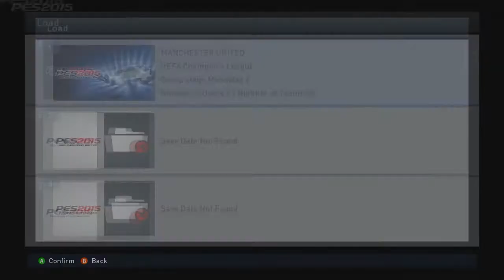Pro Evolution Soccer 2015-PES15- Porównanie z Fifą, Liga Mistrzów - Manchester United.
ELO :D
CZYTAJ OPIS !!!
Oglądać w HD ! :D
gdzie dowiecie sie wszystko na bierząco :D
Ukazanie nowej gry PES 2015!!! Polecam :)
Zapraszamy. :)